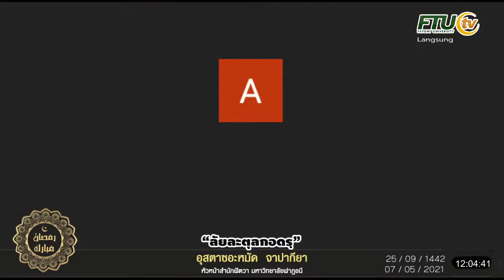🔴[Live] ep-20 รายการ "รอมาฏอนมูบารอก"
25 รอมาฏอน 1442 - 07 พฤษภาคม 2564
หัวข้อ “ลัยละตุลกอดรฺ”
โดย : อุสตาซอะหมัด  จาปากียา

ติดตามถ่ายทอดสด FTUtv ทางช่อง